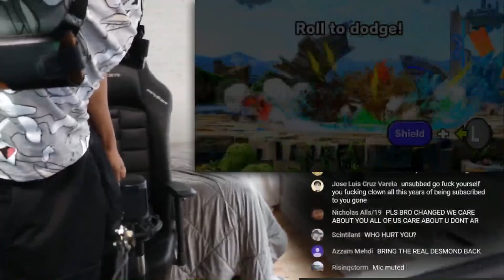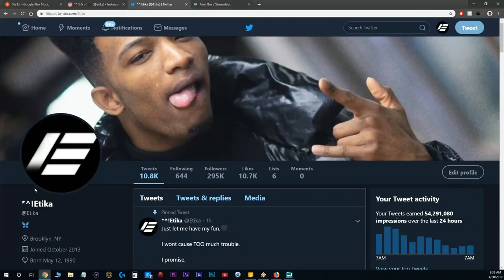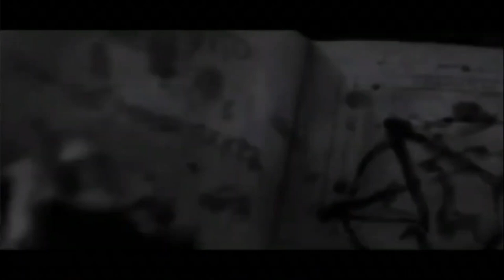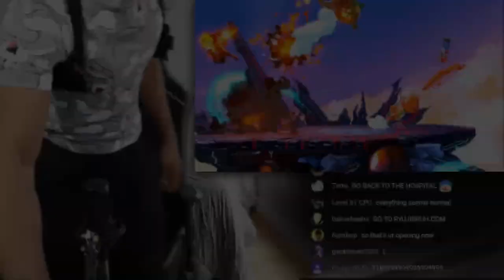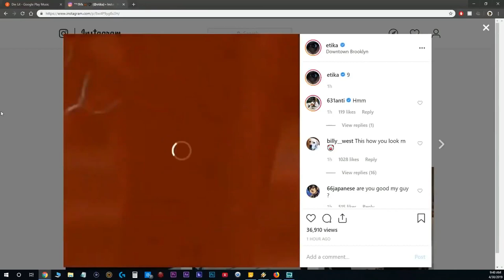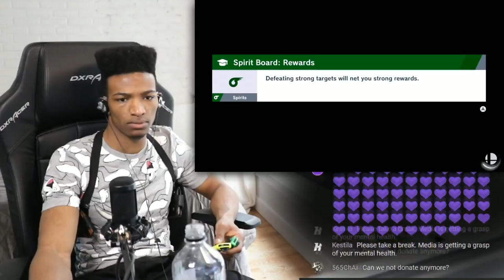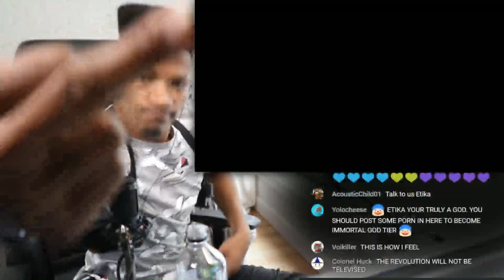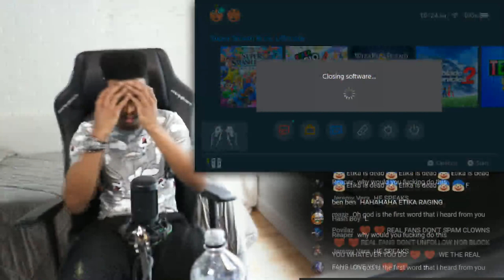[ARCHIVE] Stupid Monkey. (Etika)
Archive of "Stupid Monkey." streamed on April 30th, 2019.